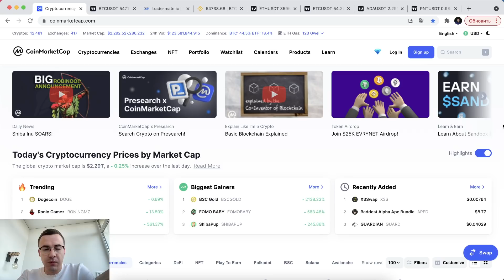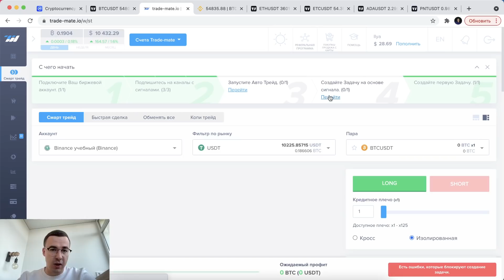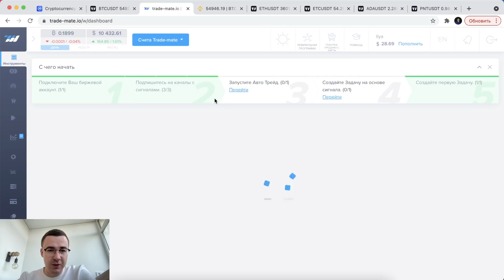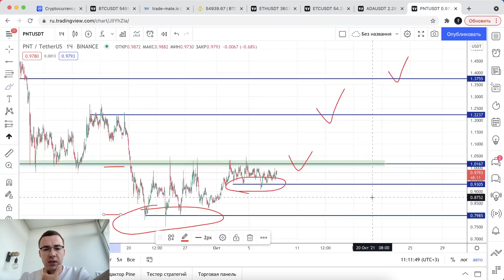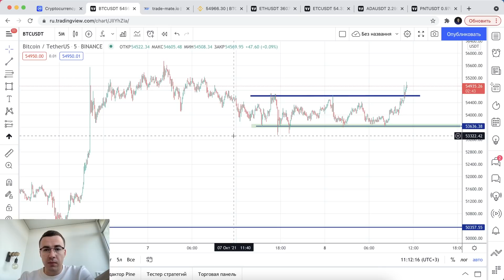Прогноз цены на Биткоин и другие криптовалюты (8 октября)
Обзор, прогноз криптовалютного рынка: BTC, ETH, ETC, ADA, PNT